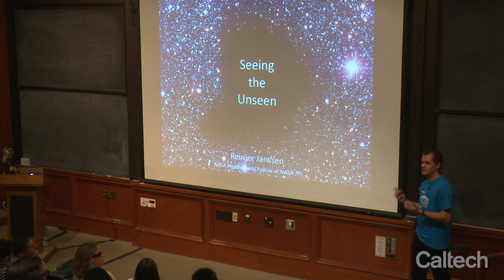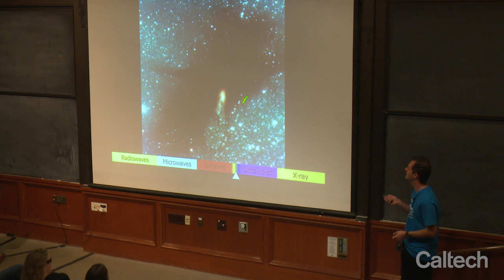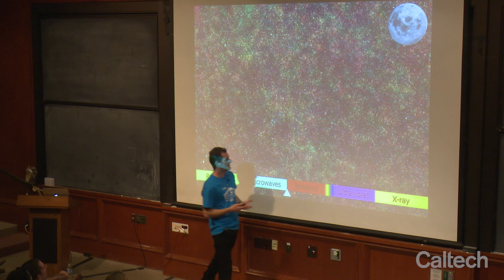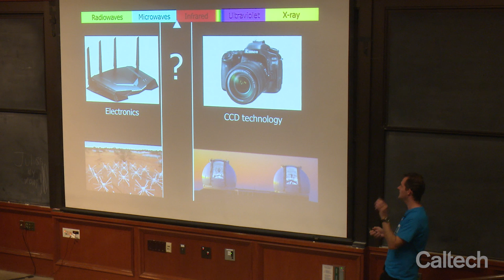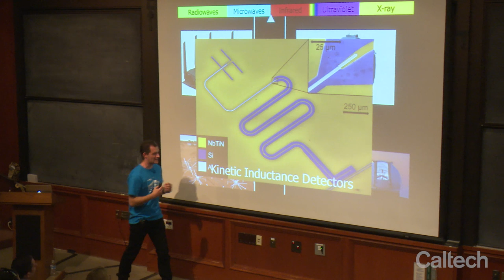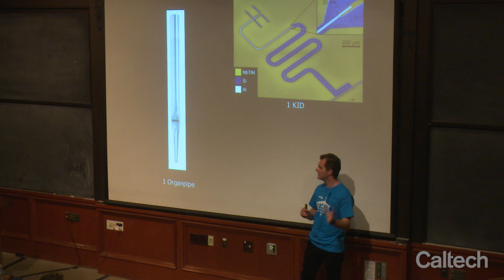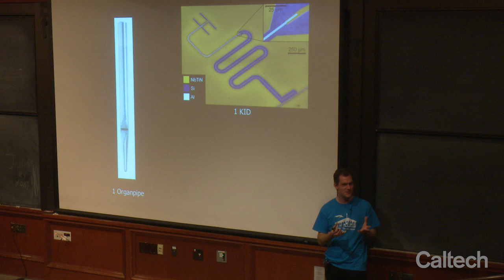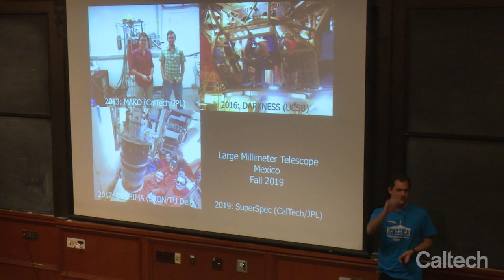Seeing the Unseen - Reinier Janssen (JPL) - 3/16/2019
"Seeing the Unseen"  by Reinier Janssen, Postdoctoral Researcher at JPL

TED-style talk presented at Caltech's Science for March event.